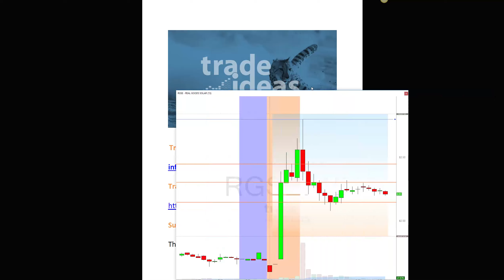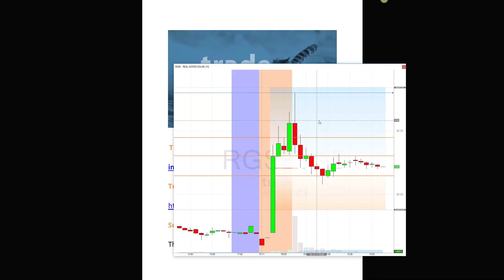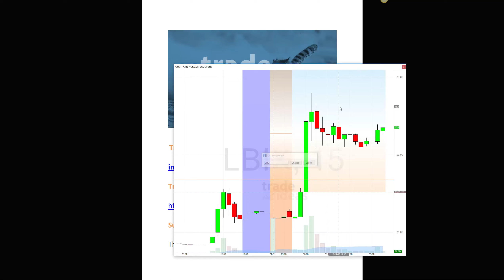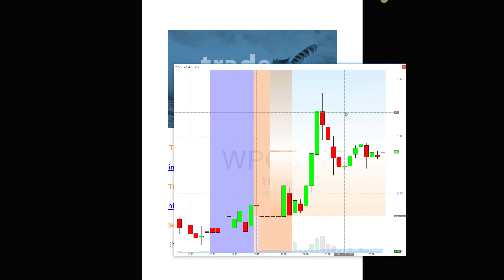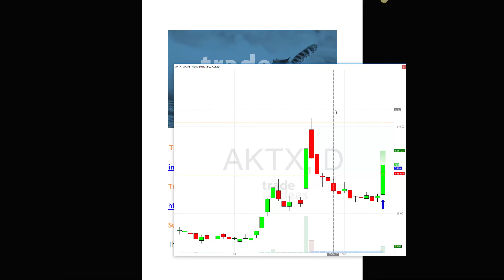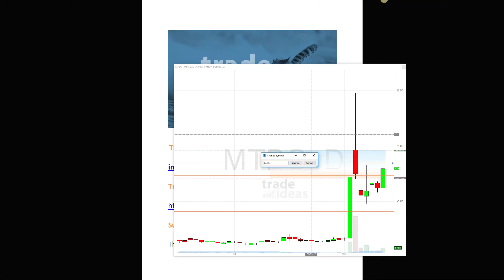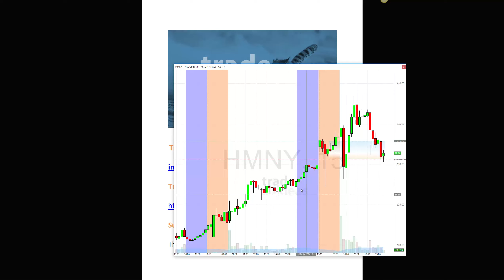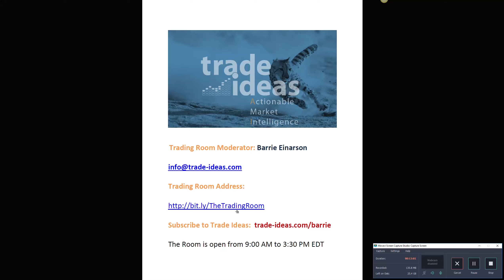Trade Ideas Live Trading Room Recap Wednesday October 11, 2017